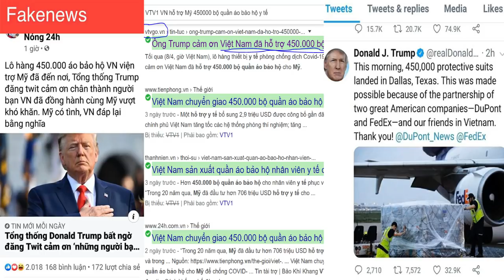“Thoát Trung” thì mất Đảng - Bộ Chính trị rối bời?